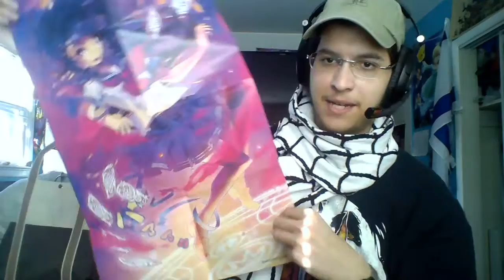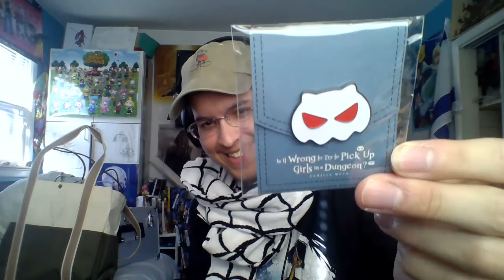Loot Anime! - ENCHANT - December 2015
Holy Moley that was amazing :o
Next month's theme is EQUIP!